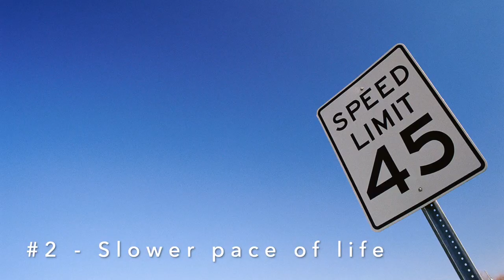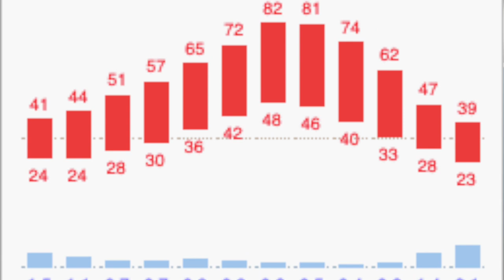LIVING in BEND OREGON - Pros & Cons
LIVING in BEND OREGON - Pros & Cons from a local

0:00 Introduction
0:01 Living in Bend Pros & Cons
1:02 Outdoor Lifestyle
1:12 Slower pace of life
1:37 Community Vibe
2:44 January 2019 - Pine Nursery Park
2:55 Bend Weather
4:32 Cost of Living
4:55 Con - Job Market
5:34 CONS - GOOD RESTAURANTS?
6:20 CONS - LACK OF DIVERSITY
6:52 PRO OR CON? BEND SCHOOLS
7:38 Ready to make the move to Bend?
8:07 FREE RELOCATION GUIDE...link ABOVE ☝️

In this video I'll answer these questions:
Why are people moving to Bend Oregon?
Are there jobs in Bend?
Is there shopping in Bend?
What are home prices like in Bend?

I LOVE to see COMMENTS and will respond to all of them 😀